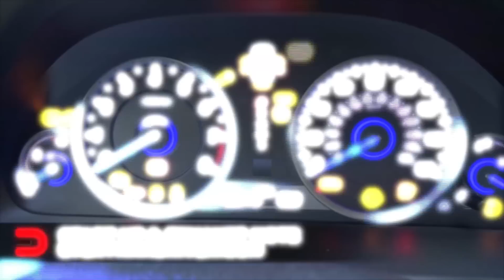New Car Reviews from Everyman Driver